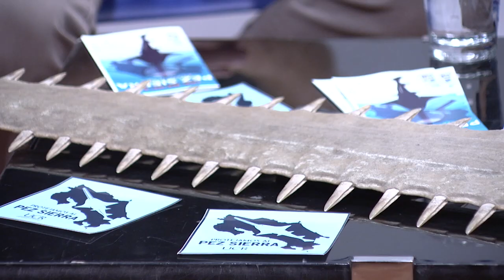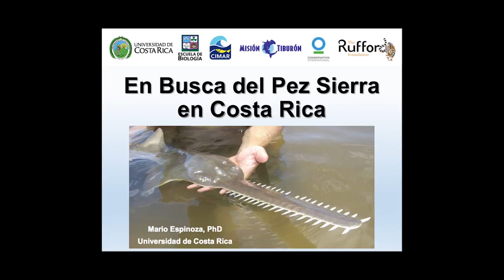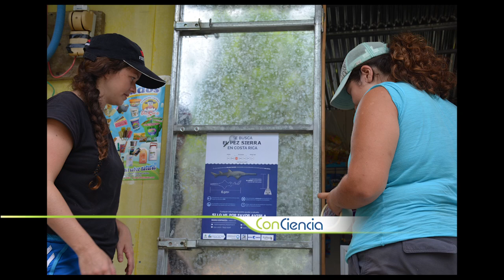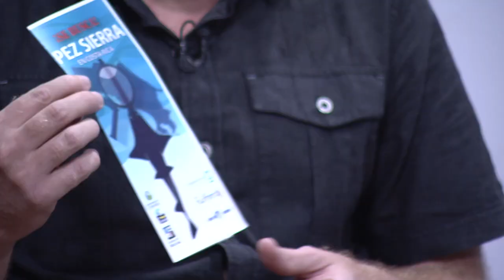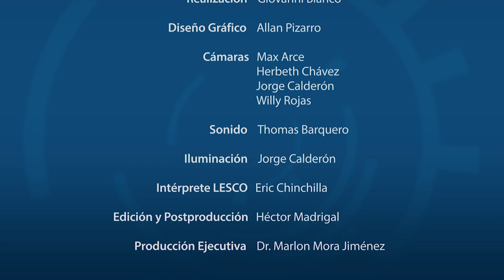EN BUSCA DEL PEZ SIERRA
El Dr. Mario Espinoza Mendiola, comparte sus hallazgos de investigación del proyecto denominado "Se busca el pez sierra en Costa Rica", el cual involucra a las comunidades pesqueras.